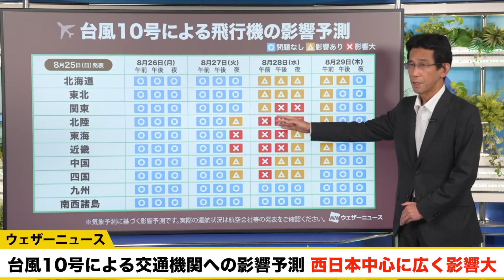【台風10号】雨風による交通機関への影響予測 西日本中心に広く影響大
強い勢力の台風10号(サンサン)は、27日(火)には非常に強い勢力まで発達し、その後は西日本に上陸する予想です。西日本を中心に大雨や暴風により交通機関への影響が大きくなることが見込まれます。